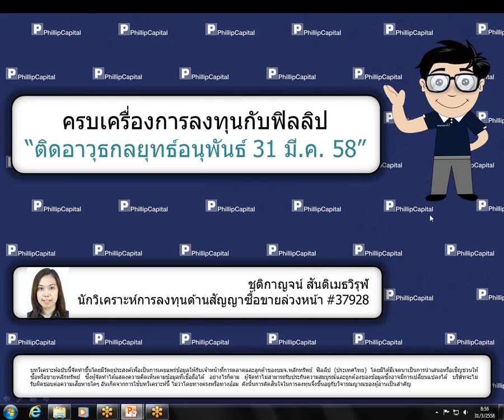ติดอาวุธกลยุทธ์อนุพันธ์ (31 มี.ค. 58)